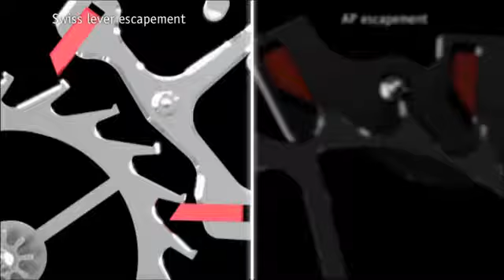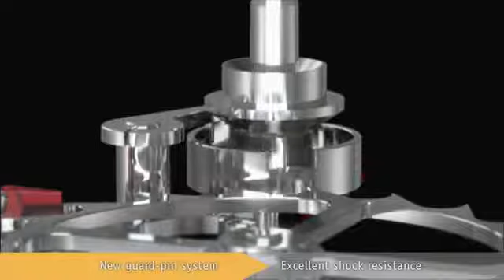The Audemars Piguet escapement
The Audemars Piguet Jules Audemars Chronometer With AP Escapement debuted with much fanfare at the 2009 SIHH. Deservedly, it came with the high frequency, lubricant-free AP escapement, which was unveiled in 2006, The beautifully finished movement has a stout power reserve and is C.O.S.C.-certified, but perhaps more importantly, the movement stands by the purpose of the AP escapement in the first place: improved accuracy.